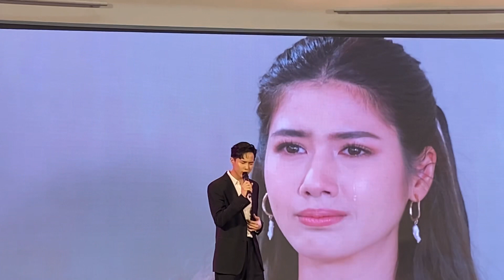“พิ้งค์พลอย-โก้ วศิน”หล่อสวยเซอร์ไพรส์มอบช่อดอกไม้ งาน “ละครเด็ด 7HD ละครดี กด 35”พิ้งค์พลอยปภาวดี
“พิ้งค์พลอย-โก้ วศิน”หล่อสวยเซอร์ไพรส์มอบช่อดอกไม้ งาน “ละครเด็ด 7HD ละครดี กด 35”